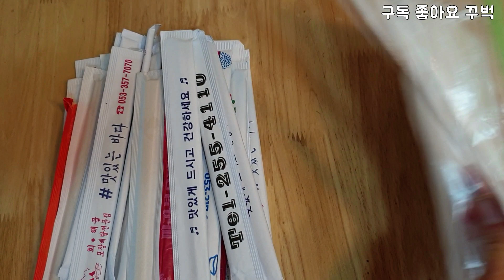서랍속에 나무젓가락 입에 넣으면 큰일납니다 당장 버리세요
나무젓가락 유통기한??